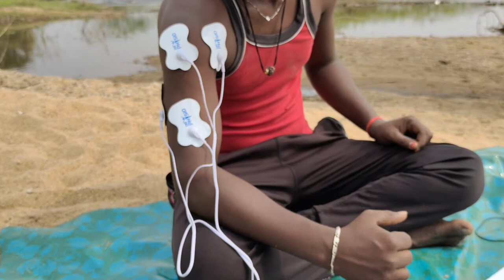Massager DR PHYSIO TENS PULSE MASSAGER reviews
Product, like;